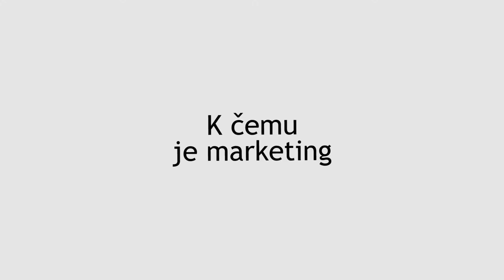K čemu je marketing